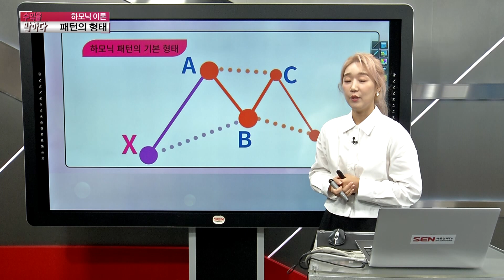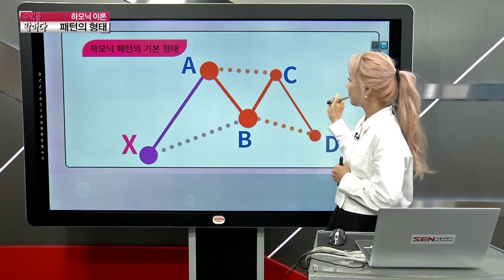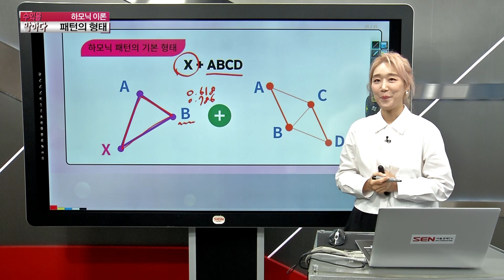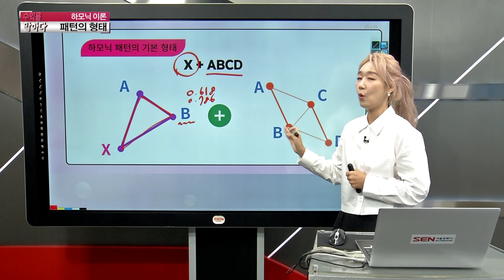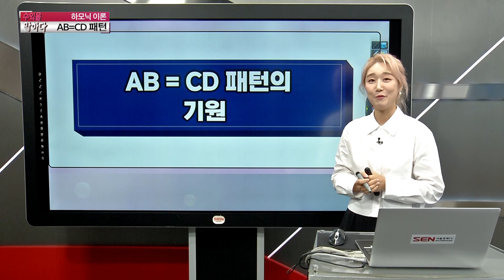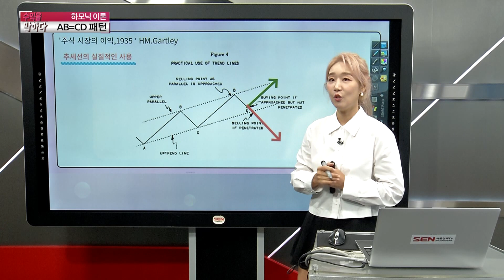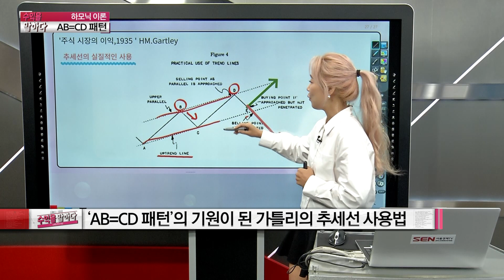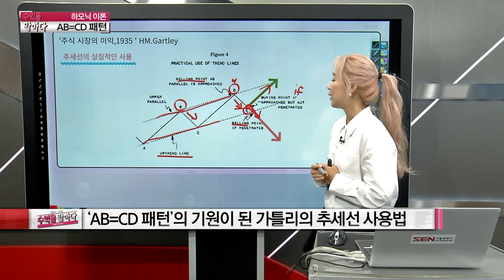[수익을 말하다] 하모닉 이론 공부하는데 이건 알아야지~ │ 하모닉이론, 하모린, 매매기법, 트레이딩뷰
'왜 내 주식만 항상 파란불?' 기술적 분석을 이용하여 투자하자!
하모닉 이론의 탄생과 역사를 한눈에~
차트 분석의 새로운 패러다임!!
하모린 전문가와 함께 배워보는 '하모닉 이론'
자세한 내용은 매주 일요일 오후 2시
서울경제TV '수익을 말하다'를 통해 확인하시기 바랍니다.